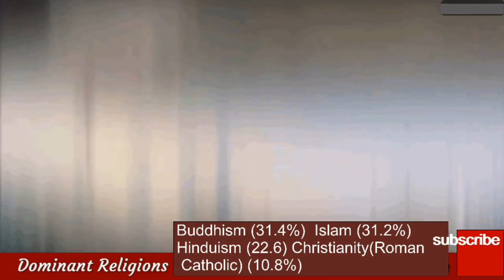Beauty Of City 03 | Colombo, Sri Lanka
Hello Everyone,

Colombo is the commercial capital and largest city of Sri Lanka by population. According to the Brookings Institution, Colombo metropolitan area has a population of 5.6 million, and 752,993 in the city proper. It is the financial centre of the island and a tourist destination.

Song: Rolipso & Shiah Maisel - Good Enough